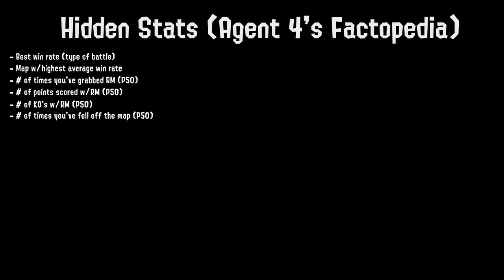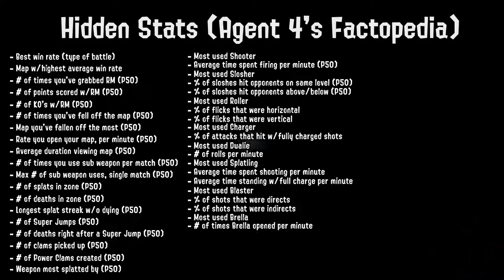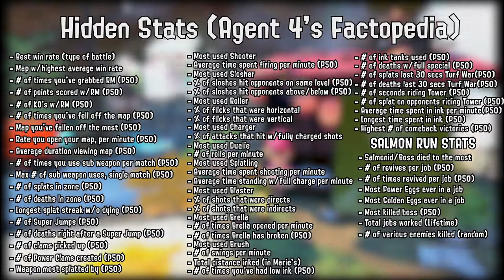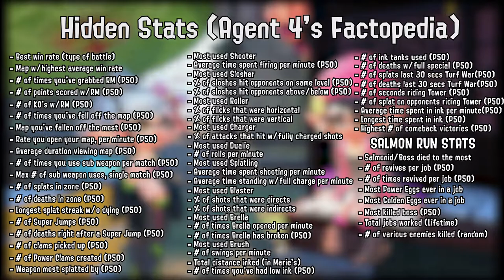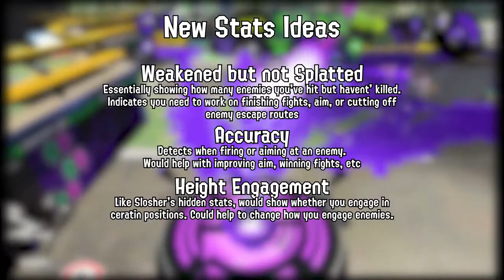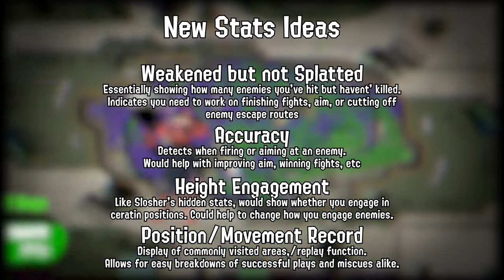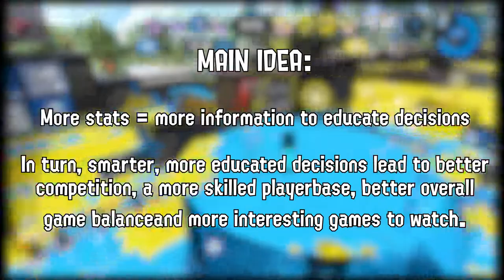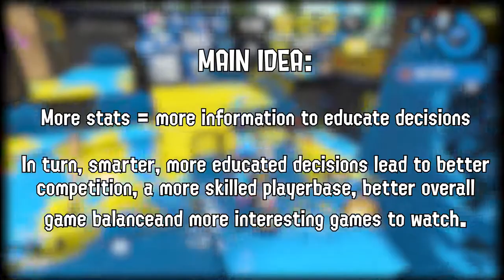A Look at HIDDEN STATS in Splatoon 2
GOOOOOOOOOOOOOOD Morning, Evening or Night everybody!

Splatoon 2 has a ton of different stats it shows you in game and on SpaltNet 2, this video goes over all of those and all of the HIDDEN STATS the game tries to hide from you!
Let me know what your favorite hidden stat is!

TIMESTAMPS:
Readily Available Stats: 00:39
Hidden Stats: 4:20
New Stats Ideas: 13:59
Conclusion: 21:00